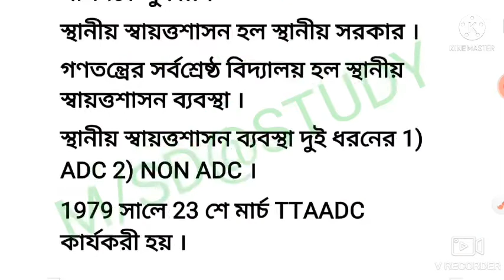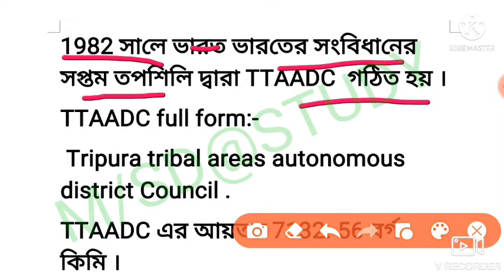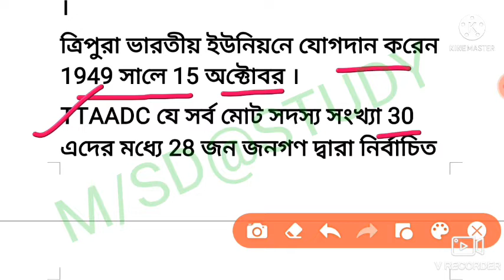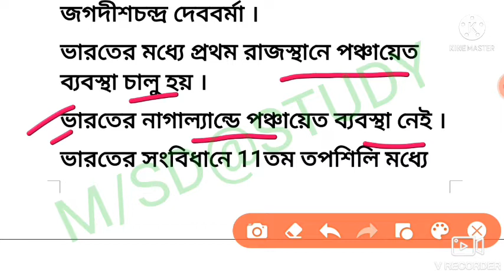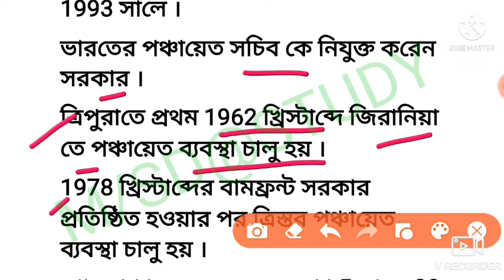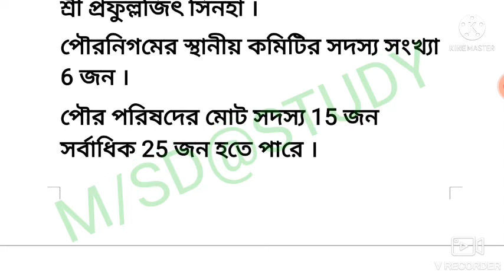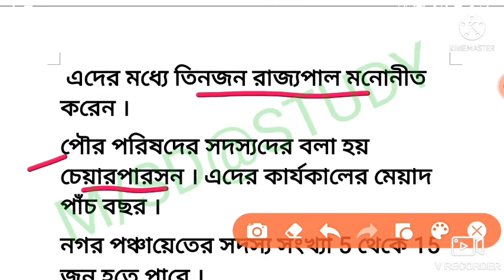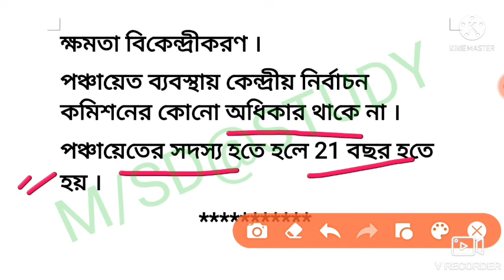TripuraTET-2 Exam//Social & Political life//ত্রিপুরার স্বায়ত্তশাসন ব্যবস্থা//Local self government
TET-2 পরীক্ষার জন্য Local self government of Tripura// ত্রিপুরা স্বায়ত্তশাসন ব্যবস্থা//political science
থেকে বিস্তারিত আলোচনা ও তার কিছু গুরুত্বপূর্ণ তথ্য এই ভিডিওর মাধ্যমে তুলে ধরা হয়েছে//

কোনো Doubt থাকলে নিচে কমেন্টের মাধ্যমে জানাবেন//

History video play list:-